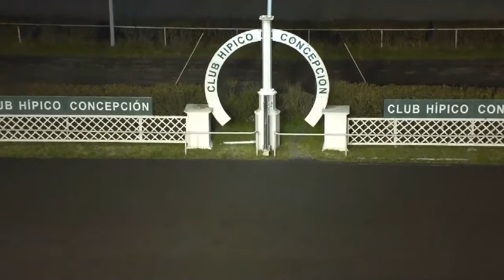GREEN SPIRIT ganador 9ª carrera martes 13 de agosto 2024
@hipicatotal hipicatotal, carreras de caballos, ganador carrera, hípica, turf, club hípico de concepción, green spirit